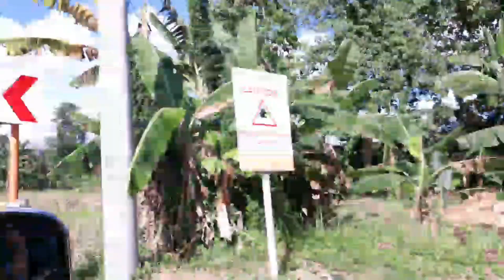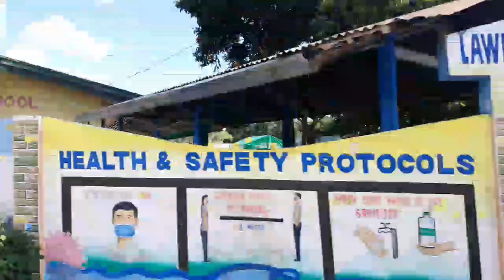Biyahe tayo papunta sa aming baryo syempre bonding narin namin nang aking Mr. #12-24-21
masayang pagbiyahe na makasama ang Mr. dahil bonding na rin naming magasawa at maykulitan at pangaasar pero ok lng un parte ng masayang pagsasama ng magasawa